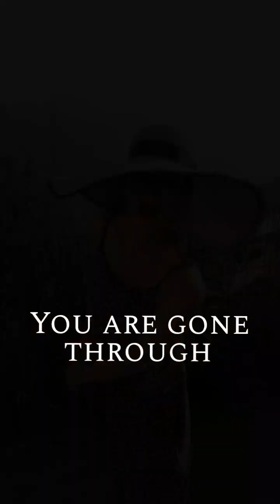THE LOVE NOT GIVEN (can't be forgiven) - by SmilaZ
This, is Not about romantic intimate LOVE !  IT IS ABOUT all the judgement and pointing out bad, faults and mistakes, INSTEAD of focusing on the good, instead of giving Praise 🤍🙏🍀 instead of raising the frequencies of love in all its forms. IT IS TO ADDRESS that we live in a hijacked world that has us never forgetting to criticise and judge, but (living in ego = fear (being in defence and protection overdrive)) forgetting to be love, percieve through the eyes of love ~ which is originally what we are of. It is invincible and immortal! And it is the only way out of here ~ to not be stuck in the reincarnation cycle wasting you away,  lifeTime after lifetime draining you and hollowing you out untill you become all ego, disconnected from the life energy which is love. Reincarnation is a tricky thing; you either grow from the suffering or die. ~ Recycling you untill you get disconnected like a limb from bloodflow (typically a leg) which then begins to die, and if you dont amputate it before it rots then it poisons the whole body. ~ In a similar way ego disconnects you from life source, lifeTime amfter lifeTime untill you break off and give give into the dark side, end up in hell as the fallen ones. And you can say that is how source keeps itself from ever needing any detox. you can say this is how source stays pure.
       You don't fall in love! ...that's not love. Love raises you up. Love heals. It is connection! (not sex)

LoveNotGiven by SmilaZ w. Lyrics

LYRICS:

"The Love Not Given" (can't be forgiven)

This is a crime
To not raise love
In a world so cold
To not be lovingly bold
Not loving is a crime
While you still have time

This is is a crime
To not give prase
No frequency raise
To not be lovingly brave

When one day you're gone through
The only real suffering
is the unlived love from you

When love is the only thing real
Where love is not given
Is the only thing of all the things
for which we can not be forgiven